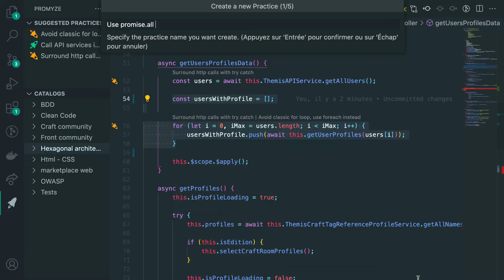Promyze IDE Plugin : share knowledge easily within your teams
Within VS Code, VS, JetBrains or Eclipse, the Promyze plugin will help you to share best coding practices with your team members or other teams of your company :
- define best practices directly from any file
- automatic identification of existing best practices directly in your code
- send files to a Craft Workshop to discuss them with your team